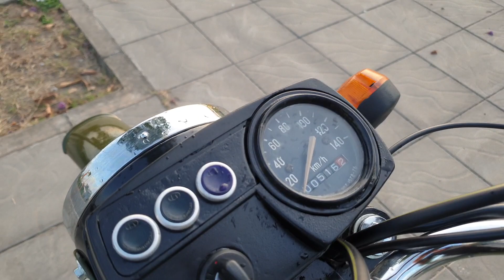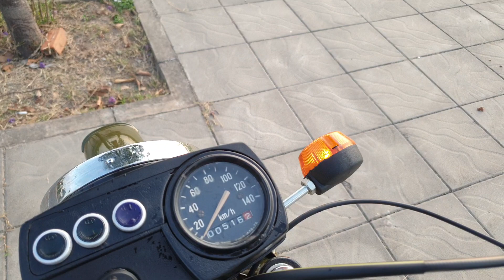xan bồ đội cho trai lai châu đặt hàng.cảm ơn ae ủng hộ ae có nhu cầu kb zalo 0353252351